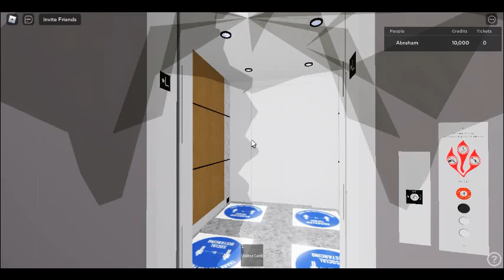[OFFICIAL] Alex Elevator Company | Office™ UPDATE2 In Roblox